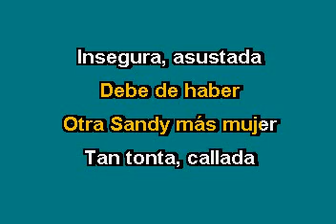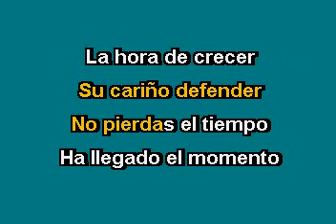Vaselina Reprise de Sandra Dee Karaoke